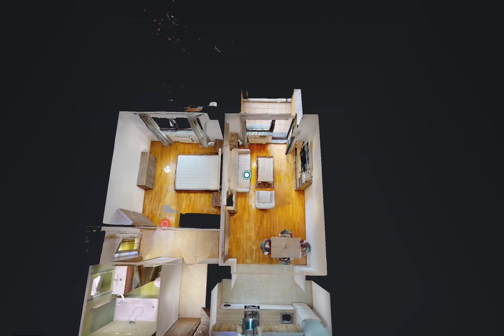Iancu Nicolae, Carina Residence, 2 Camere, Alexandru Lupu